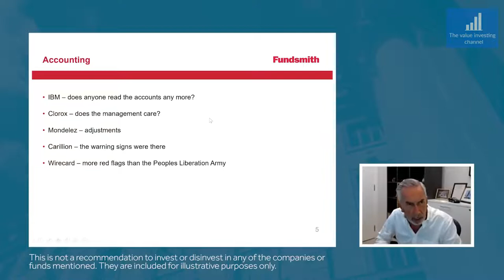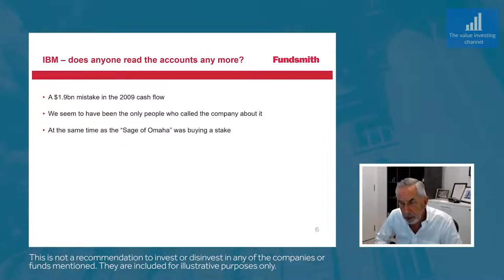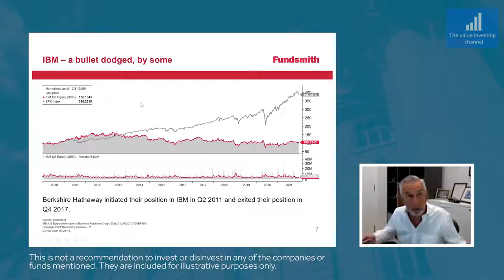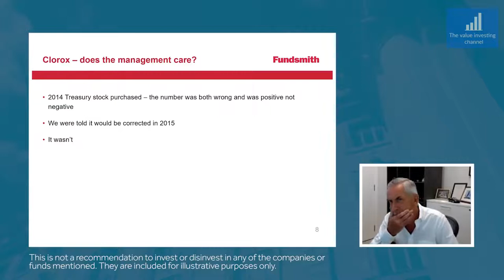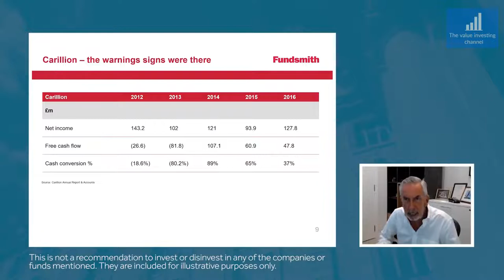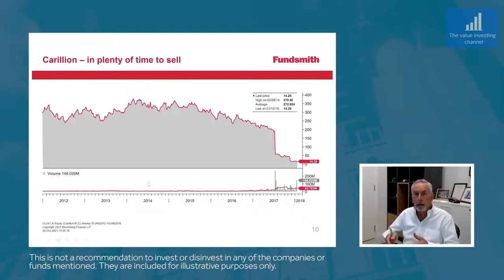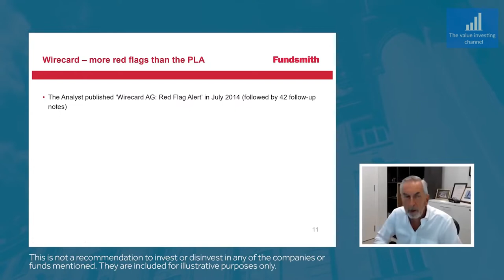Terry Smith on finding company accounting mistakes (5 examples)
Terry Smith is the founder of Fundsmith, a fund that focuses on quality companies.
The fund's Compounded Annual Gain since inception, in 2010 to 2021 is 18.6%
(Cumulative Gain from 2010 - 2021 is 570.7%)